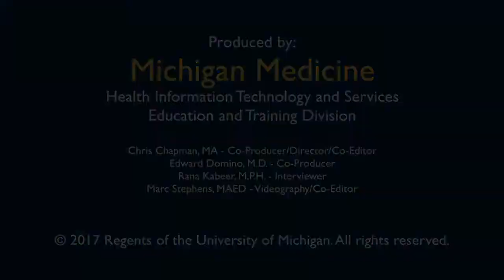What Led You to a Career in Medicine and Education?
Reflections on Doctoring and Leading in Times of Uncertainty and Change
 - Dr. James O. Woolliscroft, Lyle C. Roll Professor of Medicine, Professor of Internal Medicine and Learning Health Sciences, former Dean of the University of Michigan Medical School (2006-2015).

In this collection of interview segments, Dr. Woolliscroft shares experiences and insights gained from a career in academic medicine.

Topics range from treating patients to leadership to the future of medicine.

Video interview clips:

What

A

Past Deans at the University of Michigan Medical School: James O. Woolliscroft, M.D. 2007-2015

Michigan Video Abstracts:

Learn more about biomedical research and scholarship taking place at the University of Michigan in Michigan Video Abstracts